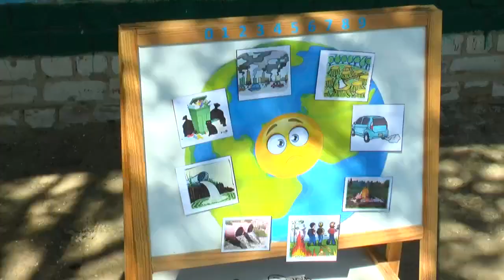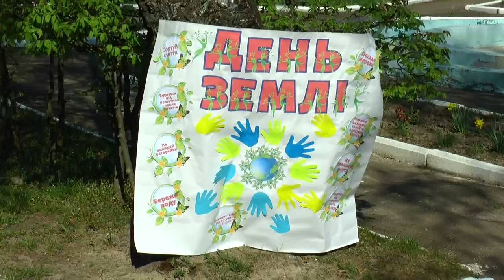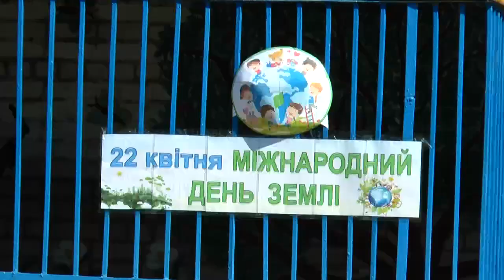KorostenTV_27-04-23_Про охорону навколишнього середовища дітям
Вони прагнуть збагатити знання вихованців про планету на якій ми живемо, навчити сортувати сміття та стати більш свідомими у понятті охорони навколишнього середовища і це дітям до вподоби… Мова про вихователів ЦРД№17..